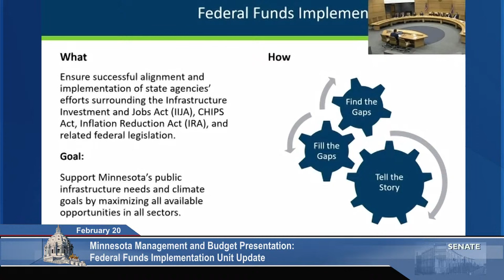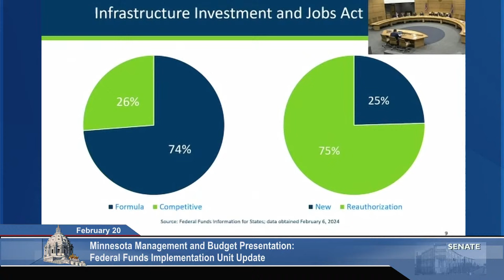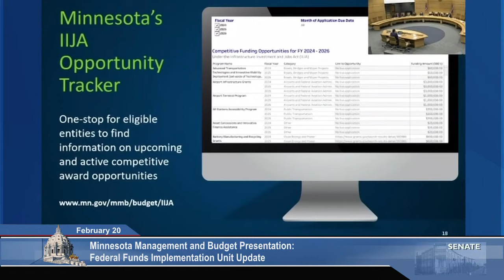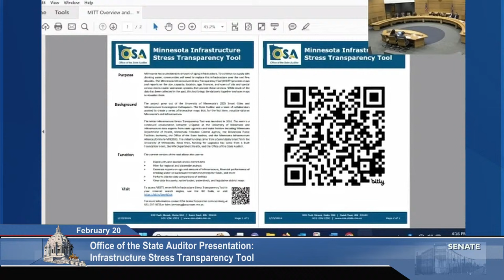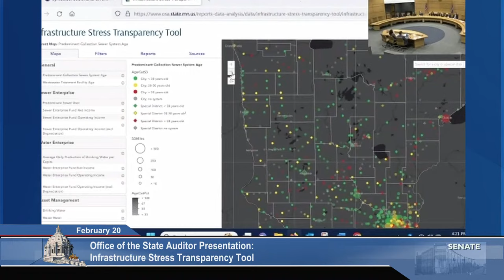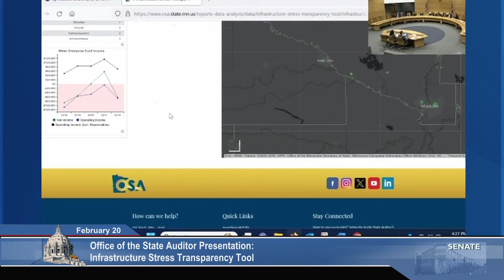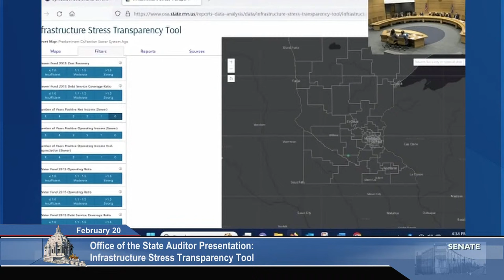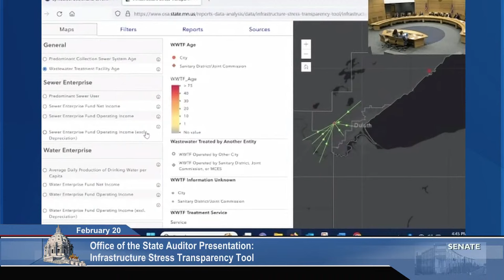Committee on Capital Investment - 02/20/24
Agenda:

Department of Administration - Sustainable Building Guidelines 2023 Recommendations and Report
Infrastructure Resiliency Task Force - 2024 Report
Minnesota Management and Budget - Federal Funds Implementation Unit Update
Office of the State Auditor - Infrastructure Stress Transparency Tool

TIME INDEX:
00:00 Committee on Capital Investment
Sustainable Building Guidelines
Infrastructure Resiliency Task Force
Federal Funds Implementation
Infrastructure Stress Transparency Tool